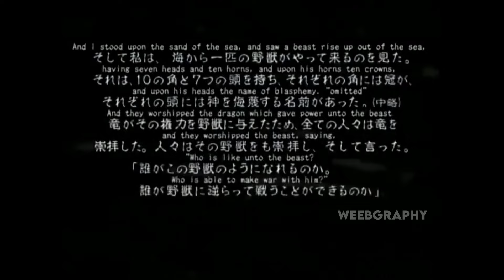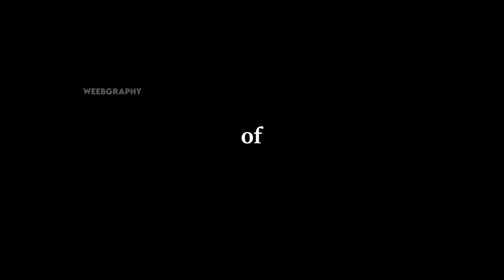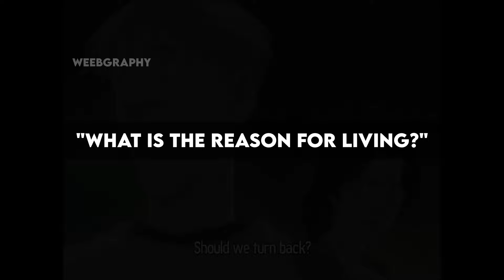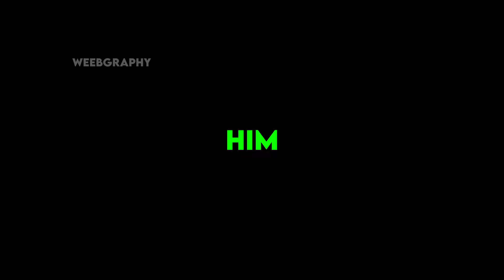Nihilism: The Philosophy of Johan Liebert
Narrative Voice - @weebgraphy
Act I Script - @weebgraphy
Video Editing - @weebgraphy
Script - @weebgraphy and Astra (Quora)
Analogy Idea - @seasonalotaku415

Timestamps -

0:00 - Intro

0:24 - Act I - Nihilism

2:04  - Act II - The Nameless Monster

7:15  - Act III - Johan

14:12 - Religious Symbolism

14:28 - Conclusion

14:52 - Outro

Johan Liebert is better than your favorite anime villains